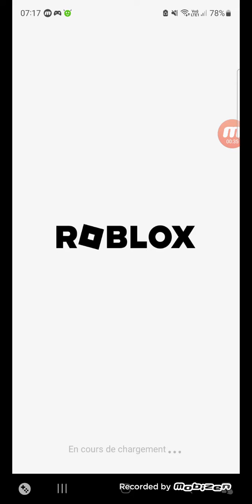ropets super lucas le collectionneur de pets ep 13